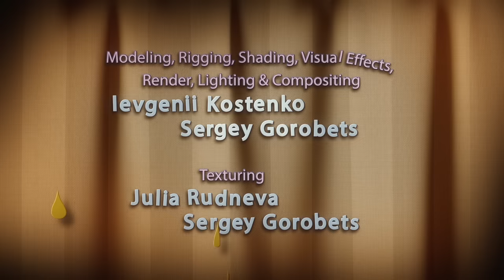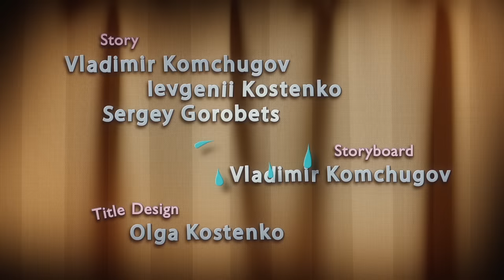Cartoons For Kids Compilation # 40 | Rattic Cartoon Series | Funny Cartoons For Kids | New Cartoons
Youtube channel ‘Rattic’ presents you all episodes compilation of NEW funny 3D animated cartoon series for children and adults in good quality FULL HD.

In the series, a little funny curious rat named Rattic, who lives in an old attic, will entertain you with his stories, adventures, and misfortunes.

"Rattiс Story" and "Rattic Mini" is a funny video for kids and adults. This ridiculous, resourceful, inventive, playful, curious little rat makes you laugh and cheer up your whole family.

Don't miss new funny and comic episodes in FULL HD about the Rattic in the attic.